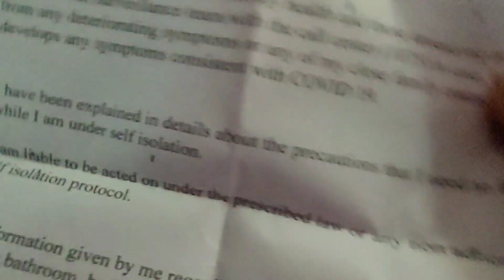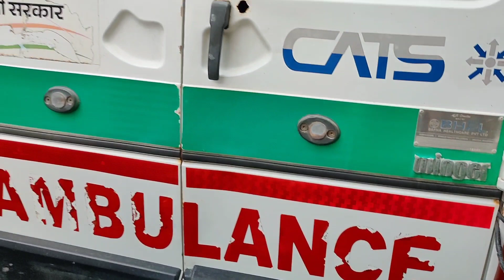CORONA I COME BACK FROM CORONA I FIGHT AGAINST CORONA I ISOLATION CENTER DELHI I CORONA FIGHTERS I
Hello dosto,
10 din isolation center mai rehne k badd 11th day unhone hum logo ko discharge kar diya. Waha ka experience kafi acha raha Jaise ki aapne meri pehle ki videos mai dekha hoga. Is video main kuch massages hai humare corona fighters k. Please jake zarur sune.

Stay healthy and stay fit
Jai hind
Jai bharat